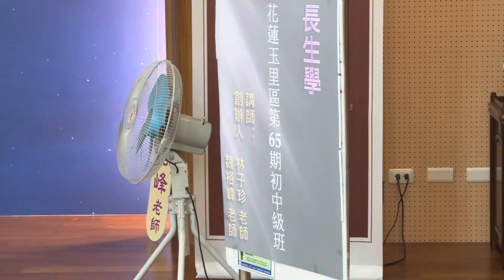何老師（長生學見證系列）Longevitology